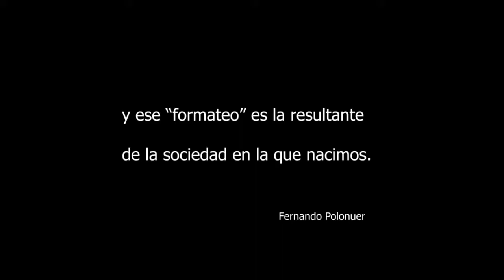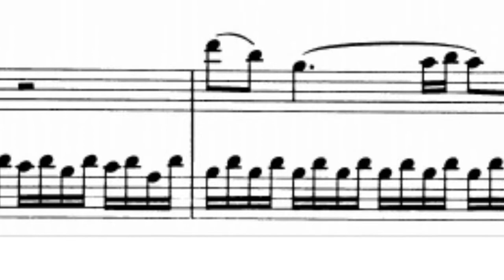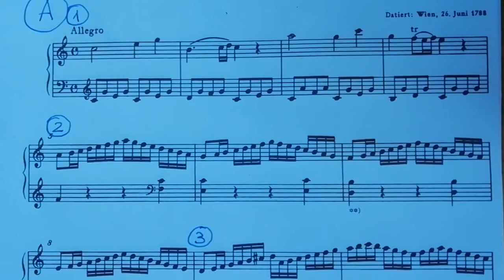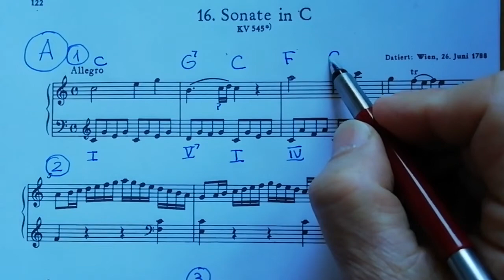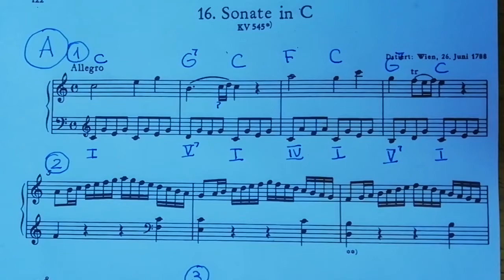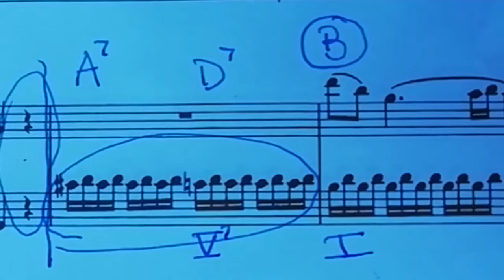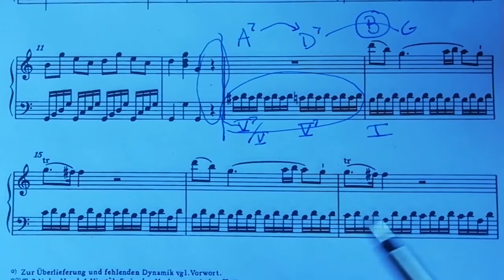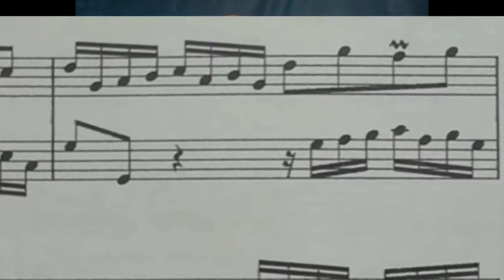Del Pensamiento a la Sonata_ Las Clases de Polo | Sonata kv 545 Mozart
Análisis del pensamiento del Siglo XVIII, la Ilustración,   a través de sus obras. Comparación con el Barroco.